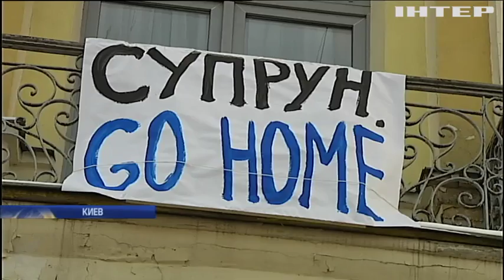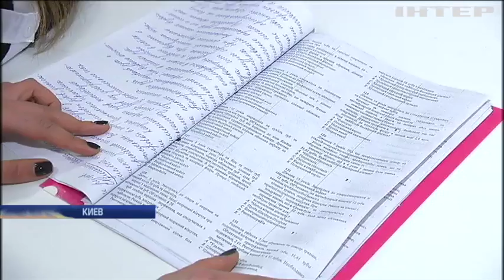В Национальном медуниверситете объявили бессрочную забастовку из-за бездействий Супрун